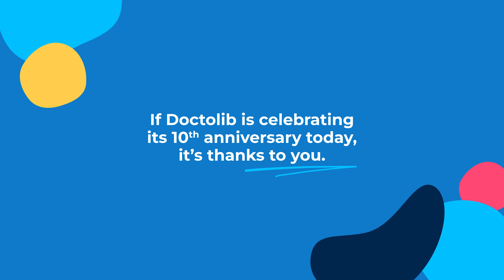Doctolib fête ses 10 ans et c’est grâce à vous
Doctolib souffle cette année ses dix bougies. Dix années d'innovation, de passion et d'engagement, guidées par notre raison d’être : œuvrer pour un monde en meilleure santé. Notre aventure a été marquée par des moments forts, des défis relevés et des succès partagés.

Si nous célébrons aujourd'hui notre dixième anniversaire, c'est grâce à vous ! Vous avez joué un rôle crucial dans notre développement et vous avez toujours été au cœur de nos innovations.

Nous sommes profondément reconnaissants envers tous ceux qui ont contribué à cette incroyable aventure. En regardant vers l'avenir, nous sommes remplis d'enthousiasme à l'idée de poursuivre cette mission, pour continuer à apporter un élan d'innovation et de progrès dans le domaine de la santé.